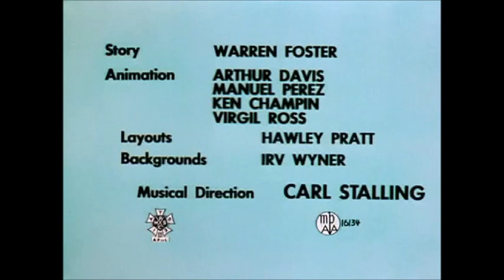Big City Cake In Paradise (1954) Opening and Ending Titles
Release: March 5th, 1954

Plot: Chef Nonny Tries To Make A Tower, But No Triangle Cake So Molly's Gonna Try To Cut To Make A Triangle Cake.